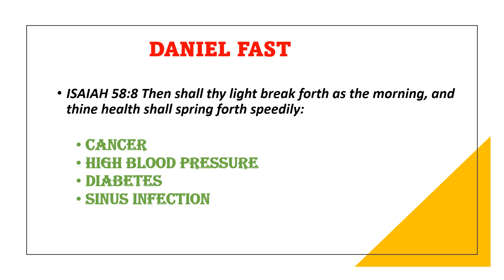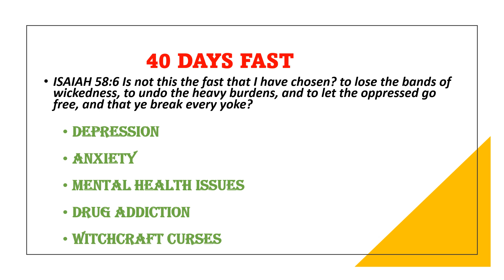Unbelievable! Solve Your Problem with THIS Type of Fast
Fasting for
sickness
witchcraft curses
mental illness
drug abuse

BE BLESSED